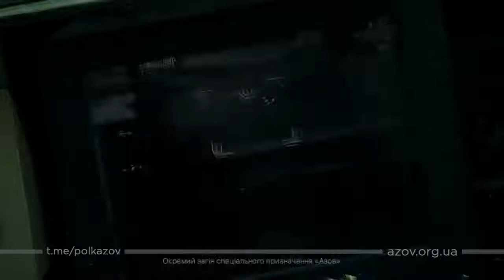Mariupol - Camera view of the BTR 4 of the Azov regiment-Destruction of Russian vehicles 20.03.2022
Mariupol - Camera view of the BTR-4 of the Azov regiment - Destruction of the Russian tank and the BTR-82 armored vehicle - 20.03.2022